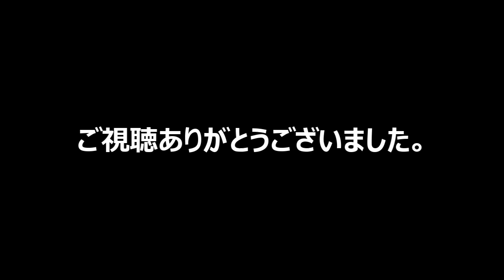フライフィッシング 2021年4月24日に群馬県上野村、本谷に行ってきました。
水が少なく苔が多く感じました。フライフィッシングで釣り上がり2桁の釣りが楽しめました。いつもの私が使うパイロットフライ1種類での釣り上がり、本来ならポンポンと釣り上がるのですが、渇水気味なのでポイントが少なく同じポイントで何度もひつこく叩いてもフライが軽いので、問題はありません。フライが沈んでも少し上に引き上げると浮いてきます。
タイイング動画もおまけに付けていますので、参考にしてください。